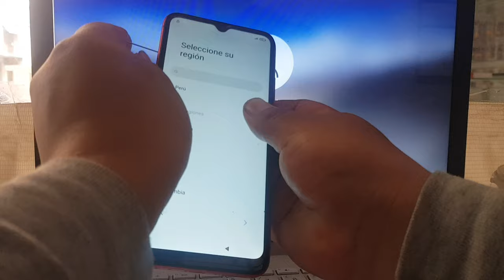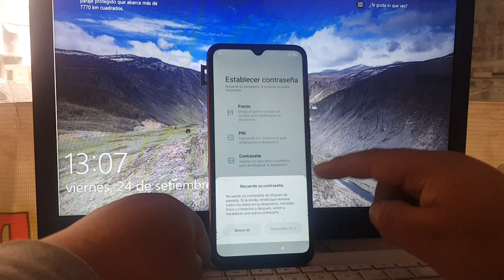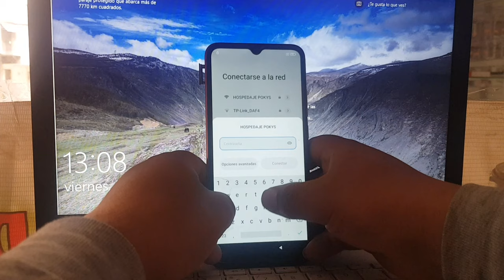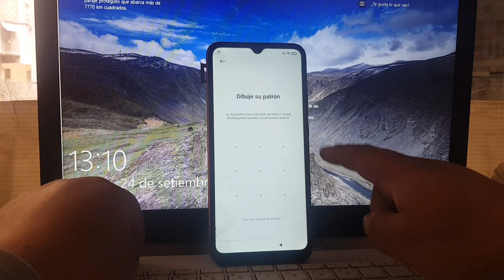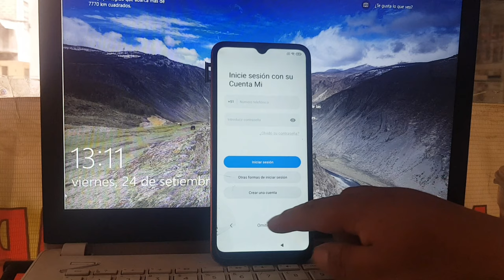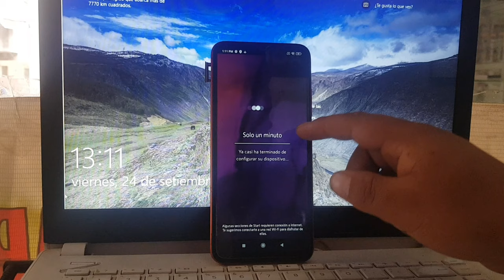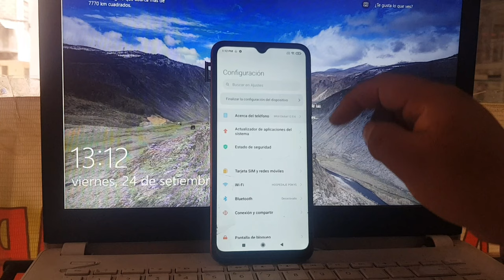Eliminar Cuenta de Google Xiaomi Redmi 9C (Android 10 ) Nuevo Metodo